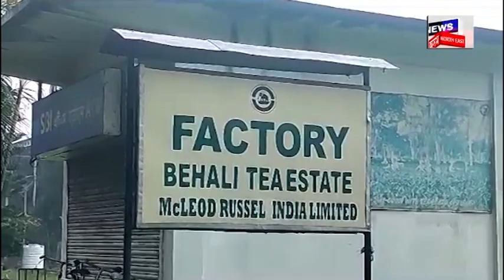Asia's Oldest Elephant Bijuli Prasad : আজি বিশ্ব হস্তী দিৱস | World Elephant Day N18V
Asia's Oldest Elephant Bijuli Prasad | এছিয়া মহাদেশৰ ভিতৰতে বৰ্ষীয়ান হাতী বিজুলী । বৰ্তমান বিজুলীৰ বয়স ৯৫ বছৰ